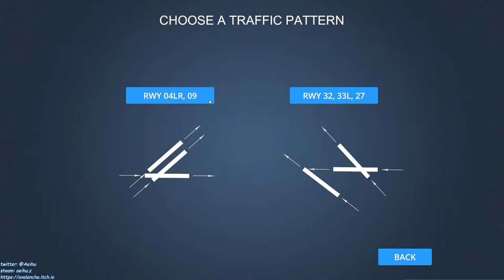[某A][speedrun]Airport Madness 3D - Boston - RWY 04LR,09 - 20:18(IGP) - Move 100